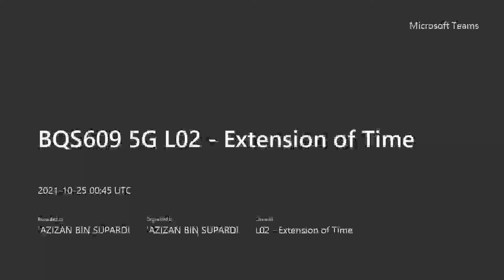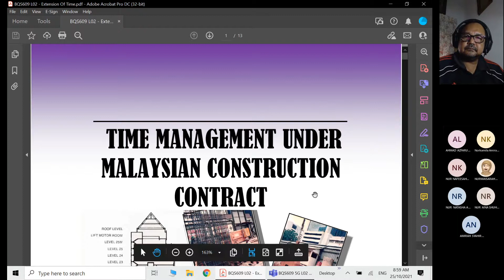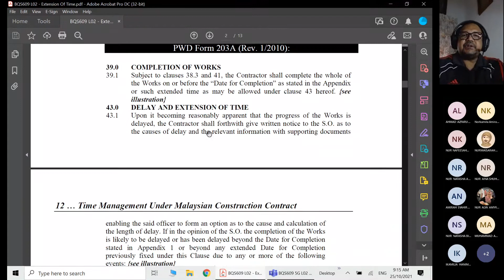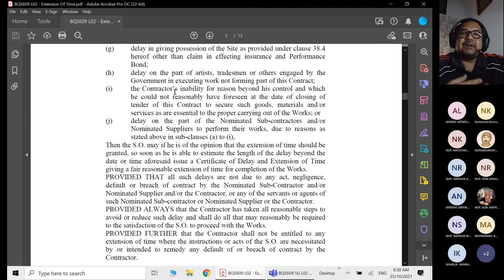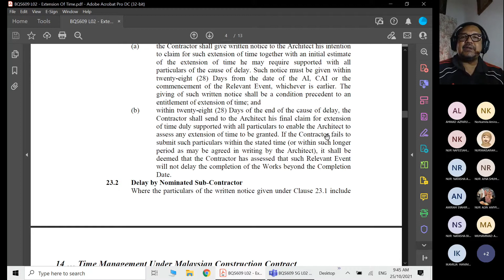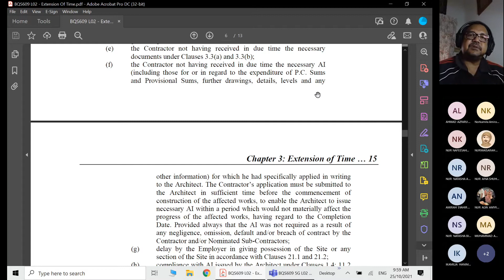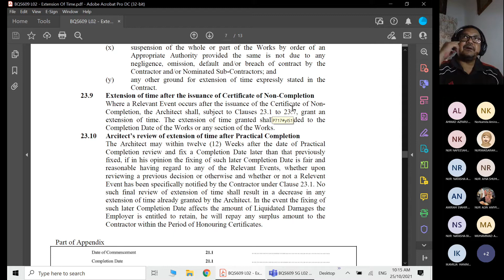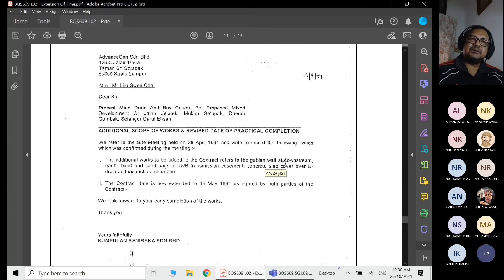Time Management: Extension of Time